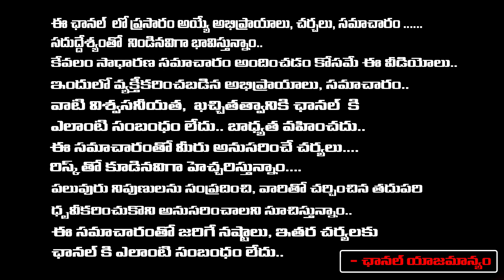నాంపల్లి కోర్టులో బాంబు | Bomb Threat Call To Praja Bhavan | First Telugu digital